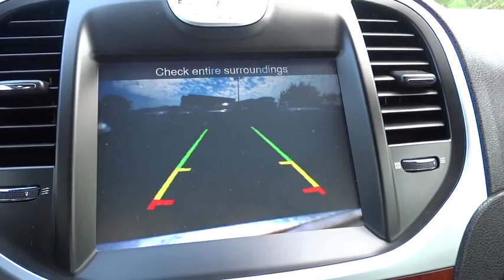2012 Chrysler 300 Broken Arrow, Pryor, Tulsa, Oklahoma City, OK, Wichita KS C218A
2012 Chrysler 300 4dr Sdn V6 Limited RWD - Stock#: C218A - VIN#: 2C3CCACG8CH250111

Bartlesville CDJR
3250 SE Washington Blvd

EPA 31 MPG Hwy/19 MPG City! Heated Leather Seats, Bluetooth, iPod/MP3 Input, CD Player, Dual Zone A/C, Remote Engine Start, 27H CUSTOMER PREFERRED ORDER SELECTIO... 3.6L V6 VVT ENGINE, 8-SPEED AUTOMATIC TRANSMISSION CLICK ME! THIS CHRYSLER 300 IS EQUIPPED WITH PREMIUM FEATURES: 27H CUSTOMER PREFERRED ORDER SELECTION PKG 3.6L V6 engine, 8-speed auto trans, 3.6L V6 VVT ENGINE (STD), 8-SPEED AUTOMATIC TRANSMISSION (STD) KEY FEATURES ON THIS 300 INCLUDE: Leather Seats, Heated Driver Seat, Back-Up Camera, Satellite Radio, iPod/MP3 Input, Bluetooth, CD Player, Chrome Wheels, Remote Engine Start, Dual Zone A/C, Heated Seats, Heated Leather Seats MP3 Player, Remote Trunk Release, Keyless Entry, Steering Wheel Controls, Child Safety Locks. THE CHRYSLER 300 IS BEST IN CLASS: The Chrysler 300 has more Overall Passenger Volume than Ford Taurus and Buick LaCrosse. With 16.3 cubic feet of Trunk Space, the 300 will accommodate the equivalent of 3 carry-on suitcases and a couple backpacks, which is better than the Buick LaCrosse and Toyota Avalon. Great Gas Mileage: 31 MPG Hwy. VISIT US TODAY: If you're looking for used cars in Bartlesville, OK, we have a large inventory to choose from. From used cars, trucks, sport utility vehicles to mini-vans, our selection has something for every person and need. Our inventory of quality pre-owned vehicles has people from all over the Tulsa region coming to our dealership. We offer great deals on our used cars and can help you finance them as well. Fuel economy calculations based on original manufacturer data for trim engine configuration. Please confirm the accuracy of the included equipment by calling us prior to purchase.